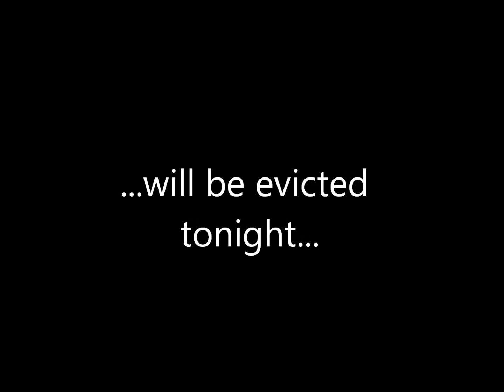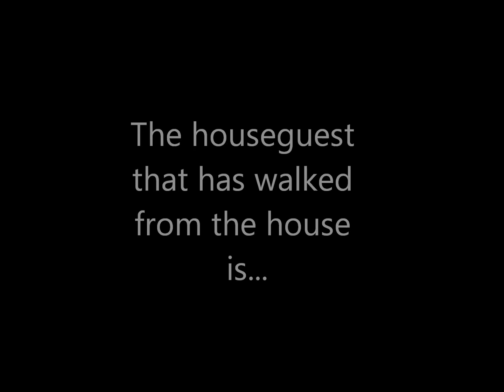Expect the Unexpected Season 7- Week 7 Eviction Results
Who will be evicted? Chrisdooger or Scottyboy4? Then another houseguest leaves the house!